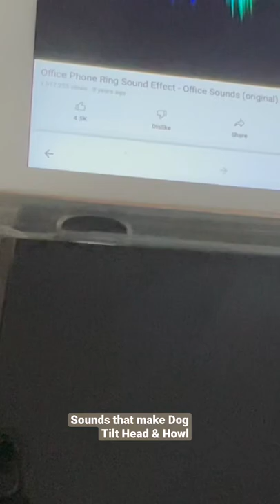March 14,2022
Welcome to halo Labradors Vlog! 🦮🐕‍🦺

Sharing to you guys the different sounds effect to make Max tilt his head and howling.